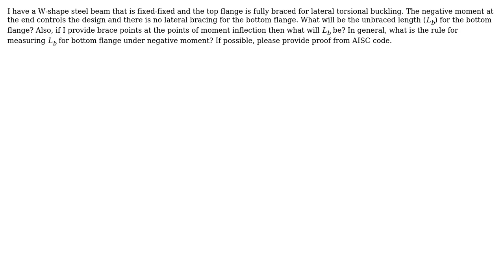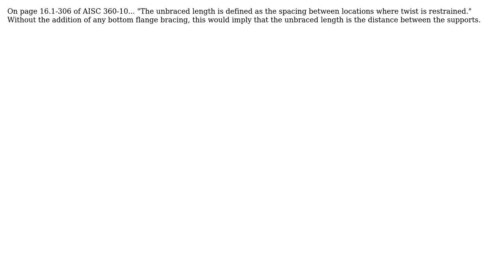How to measure the unbraced length of lateral torsional buckling for negative moment in a...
Engineering: How to measure the unbraced length of lateral torsional buckling for negative moment in a W-shape steel beam?

With thanks & praise to God, and with thanks to the many people who have made this project possible! | Content (except music & images) licensed under CC BY-SA | Music | Images & others | With thanks to user ShadowMan user peterh user abduallah adi and the Stack Exchange Network Trademarks are property of their respective owners. You are responsible for your own actions.